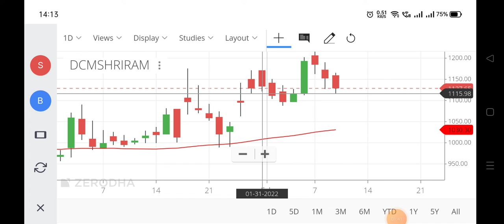dcm shriram share analysis,dcm shriram share latest news,dcm shriram share price,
dcm shriram share analysis,
dcm shriram share latest news,
dcm shriram share price,
dcm shriram industries share latest news